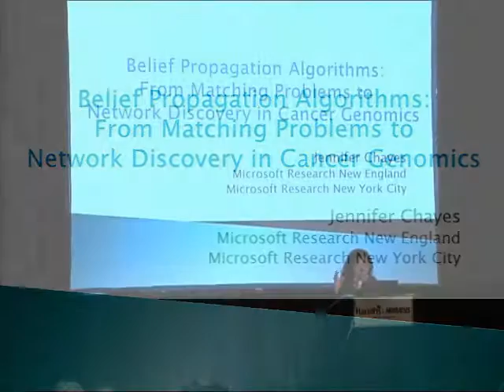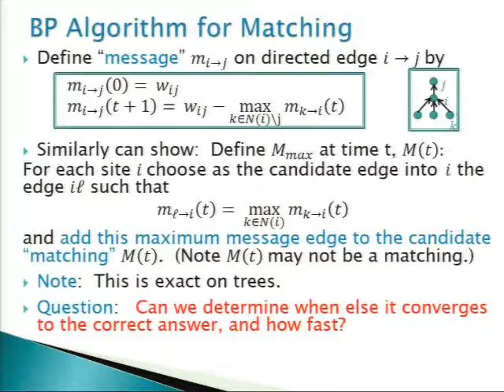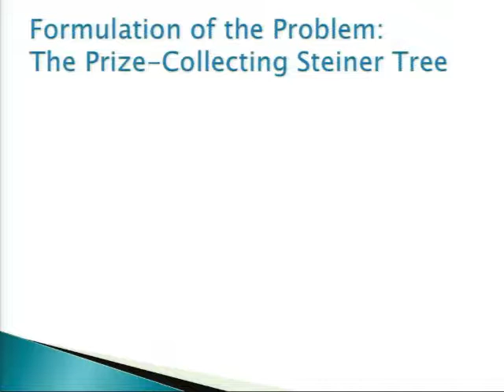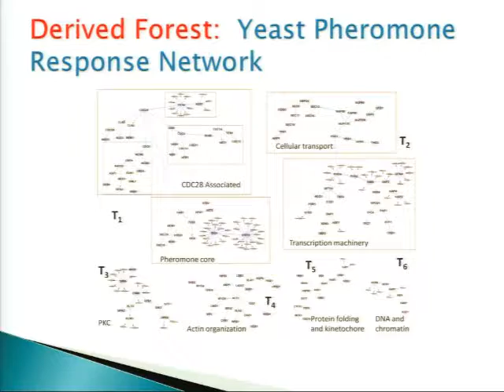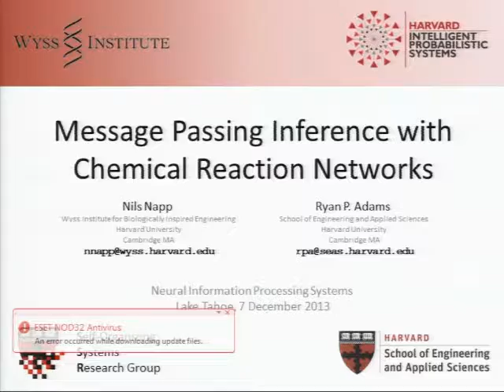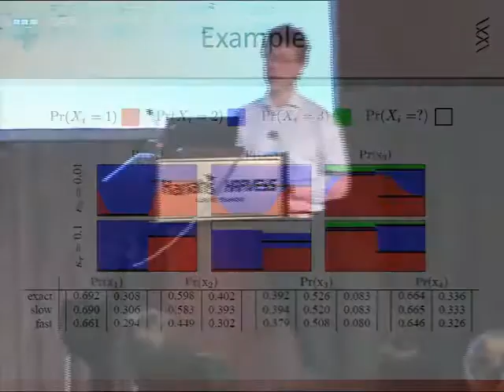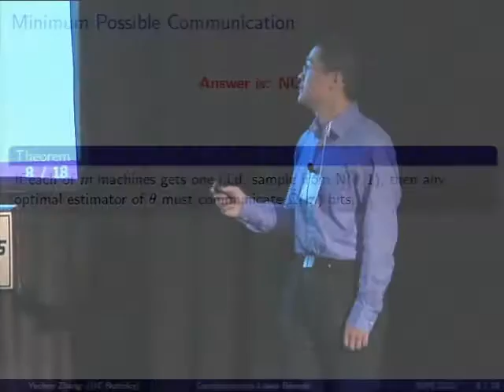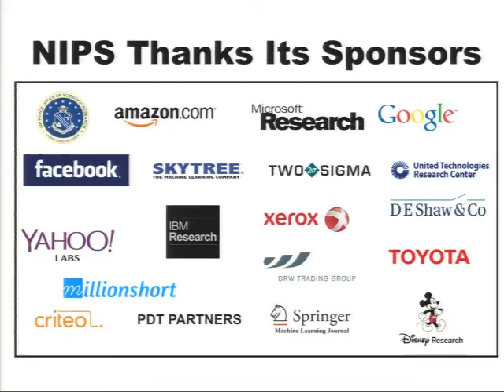Oral Session 7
Belief Propagation Algorithms: From Matching Problems to Network Discovery in Cancer Genomics - We review belief propagation algorithms inspired by the study of phase transitions in combinatorial optimization problems. In particular, we present rigorous results on convergence of such algorithms for matching and associated bargaining problems on networks. We also present a belief propagation algorithm for the prize- collecting Steiner tree problem, for which rigorous convergence results are not yet known. Finally, we show how this algorithm can be used to discover pathways in cancer genomics, and to suggest possible drug targets for cancer therapy. These methods give us the ability to share information across multiple patients to help reconstruct highly patient-specific networks.   Message Passing Inference with Chemical Reaction Networks - Recent work on molecular programming has explored new possibilities for computational abstractions with biomolecules, including logic gates, neural networks, and linear systems. In the future such abstractions might enable nanoscale devices that can sense and control the world at a molecular scale. Just as in macroscale robotics, it is critical that such devices can learn about their environment and reason under uncertainty. At this small scale, systems are typically modeled as chemical reaction networks. In this work, we develop a procedure that can take arbitrary probabilistic graphical models, represented as factor graphs over discrete random variables, and compile them into chemical reaction networks that implement inference. In particular, we show that marginalization based on sum-product message passing can be implemented in terms of reactions between chemical species whose concentrations represent probabilities. We show algebraically that the steady state concentration of these species correspond to the marginal distributions of the random variables in the graph and validate the results in simulations. As with standard sum-product inference, this procedure yields exact results for tree-structured graphs, and approximate solutions for loopy graphs.   Information-theoretic lower bounds for distributed statistical estimation with communication constraints - We establish minimax risk lower bounds for distributed statistical estimation given a budget B of the total number of bits that may be communicated. Such lower bounds in turn reveal the minimum amount of communication required by any procedure to achieve the classical optimal rate for statistical estimation. We study two classes of protocols in which machines send messages either independently or interactively. The lower bounds are established for a variety of problems, from estimating the mean of a population to estimating parameters in linear regression or binary classification.